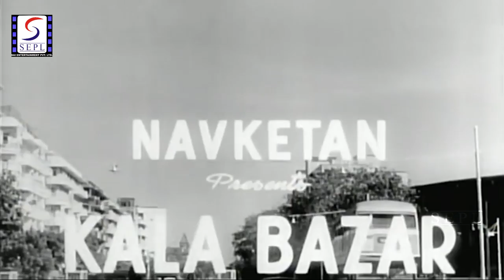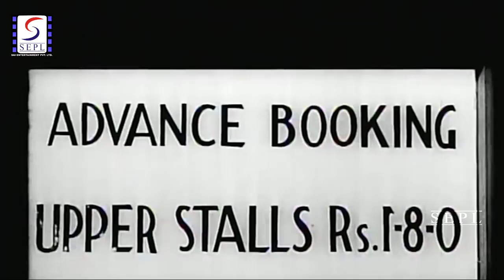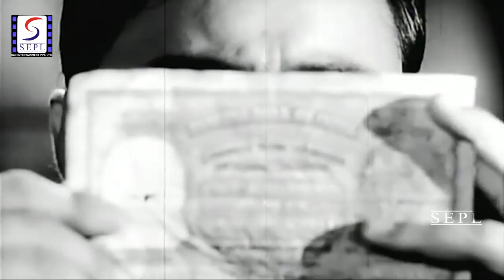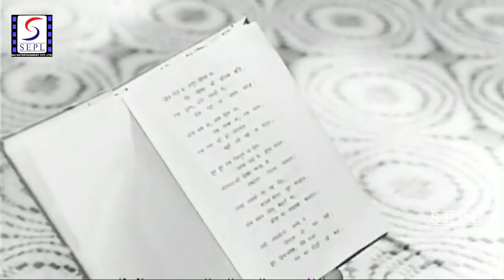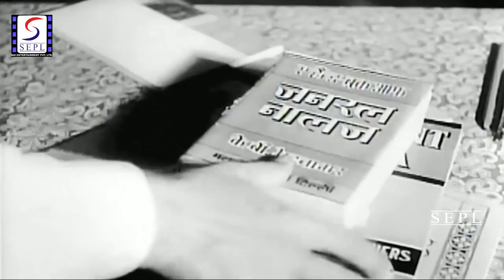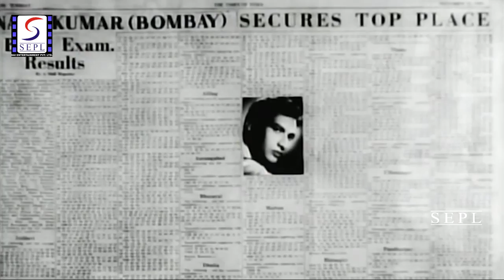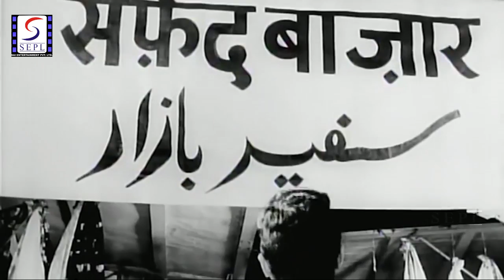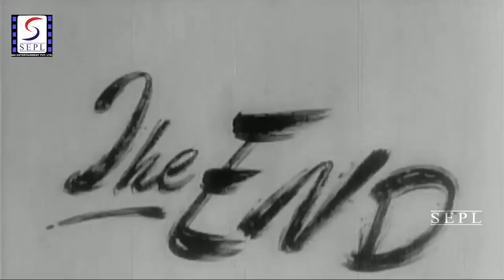Kala Bazar - Dev Anand, Waheeda Rehman - Social Movie - HD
Director : Vijay Anand
Producer :  Dev Anand
Writer : Vijay Anand.
Year : 1960
Cast : Dev Anand, Waheeda Rehman, Nanda, Vijay Anand, Chetan Anand, Leela Chitnis, Madan Puri, Rashid Khan, Krishan Dhawan, Mumtaz Begum, M.A. Latif, Helen, Prabhu Dayal, Jagdish Raj, Wasi Khan, Ravikant, Vimal, Premkumar, Prem Sagar, Ratan Gaurang, Soni, Shyam Kumar, Thyagaraj, Janardhan Vare, Keshav, Bhagwan Sinha, Nazir Kashmiri, Gulam Hussain, Jankidas, Bikram Kapoor, Sushil Kumar.

KALA BAZAR is the story of evolution of the ordinary man, Raghuvir(Dev Anand) rise above his own petty self, to become a self-secrificing force that would generate goodness. Raghuvir finds himself out of job. To frnd his mother and young sister, he starts black marketing cinema tickets. Mr. Desai, a lawyer, is the victim of Raghuvir's rapacity and the five thousnad which Raghuvir steals from Desai gives him a flying start. Raghuvir sets about collecting a gang. Ganesh, a rival also becomes friend. Alka(Waheeda Rahman) and Nand are infatuated with each other, but when Nand buys cinema tickets from the blackmarketeers, Alka bursts into rage and tears those tickets. Raghuvir, a witness to this scene, is terribly impressed. Gradually he becomes obsessed with Alka and follows her everywhere. With Nand as his ideal, Raghuvir makes desparate attempts to improve his mind through reading. Nand goes to England for further studies, Alka and Raghuvir become friendly. Now he struggles to undo the evil he has done. The first step which he takes towards this transformation is the returning of the five thousand which he had stolen from Desai. He then tries to make the members of his gang take up respectable jobs. Ganesh opposes this only to be defeated again. The members of the gang have now a white Market.Alka and Raghuveer finally decide to marry. Raghuvir now takes Alka to his mother; but on reaching his house Raghuvir finds a Police Inspector who has come to arrest him on the charge of blackmarketing. Alka leaves him with his crushed hopes. The ailing mother dies of the shock. Raghuvir refuses bail. Desai pleads the case of Raghuvir with ferocious sincerity and saves Raghuvir.